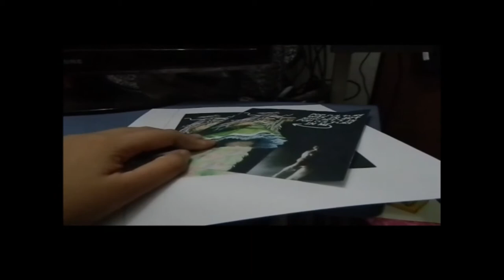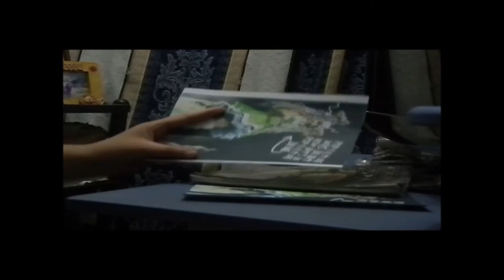DIY ~ Lady Gaga Notebook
Things You Need:
- Notebook/s
- Printed Photo/s of Lady Gaga
- Scissor
- White Glue (Any glue you like)

Instruction:
Cut the picture according to the size of your notebook.Glue the back of the picture and scattered the glue around it so when you paste it on the surface of the notebook,it won't bulk.Flip the picture and paste it on.

Xoxo

Edited By: Mansken Monster JJ